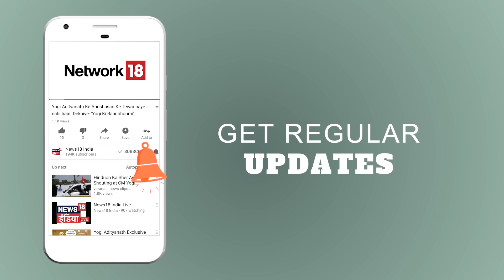पटना: शराब पीना महंगा पड़ा | आज की ताज़ा ख़बर | News18 India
A man was caught consuming alcohol in a guest house in Patna, where alcohol is banned.